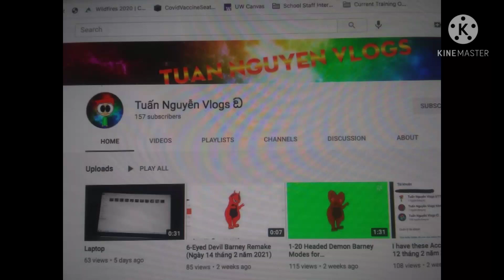Shoutout to Tuấn Nguyễn Vlogs ඞ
And Tuấn Nguyễn Vlogs ඞ, if you're watching this, I hope you like this.